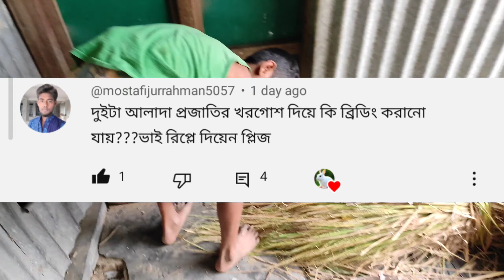নতুন খরগোশ কিনবো 🥰🐇👈।।‎@rabbit.lover50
কোন কিছু জানার থাকলে মেসেজ করতে পারেন 👍🐇🥰